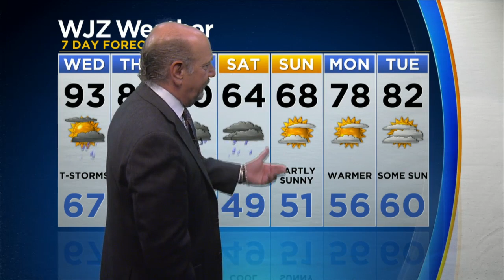Wednesday Morning Weather With Marty Bass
Hot and humid, with a chance for thunderstorms. High temperatures in the low 90's.